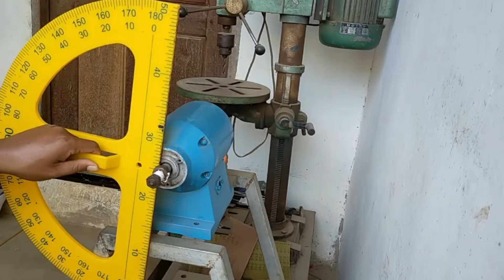Making a new Disc Sander. Brandom Mcman